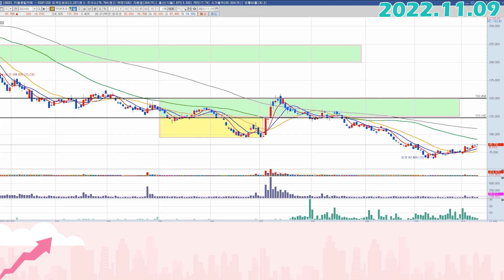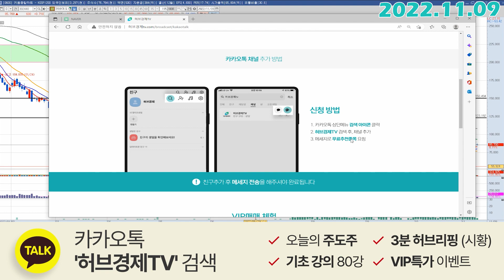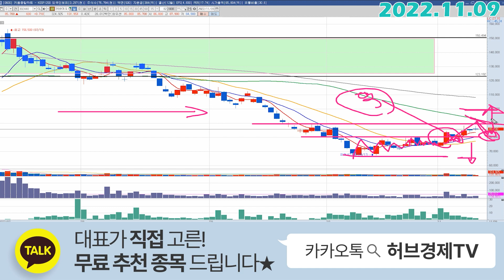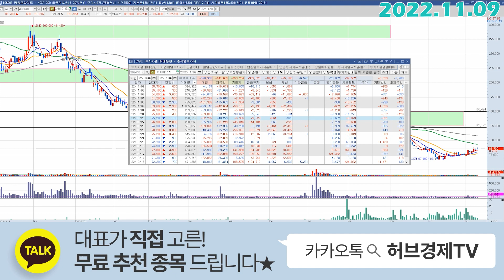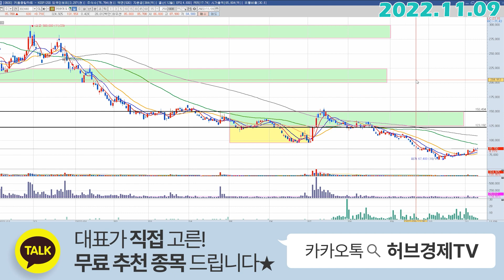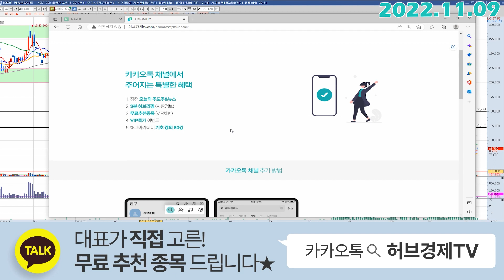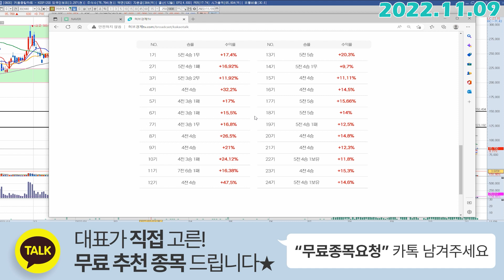SK바이오사이언스 (302440) - 알고는 있었죠? 컴백합니다.